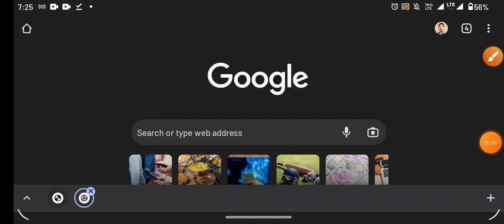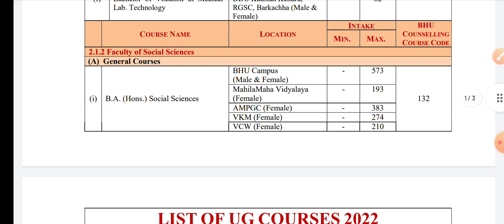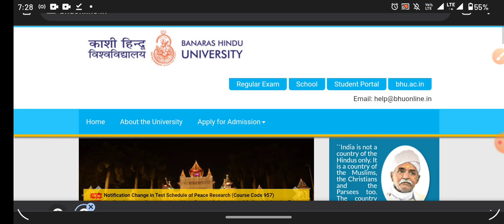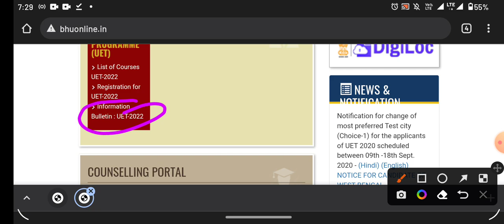BHU Application form 2022-23 bhu form 2022 BHU entrance कब होगा bhu admission form UET PET CHS 2022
BHU application form kaise bhare

bhu updates
bhu mba admission form 2022
bhu mba ib admission form 2022